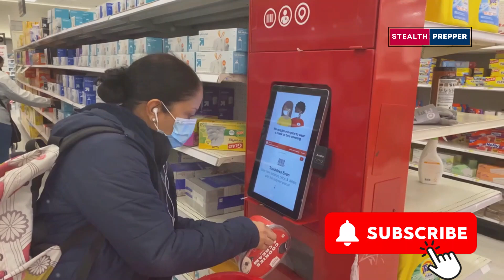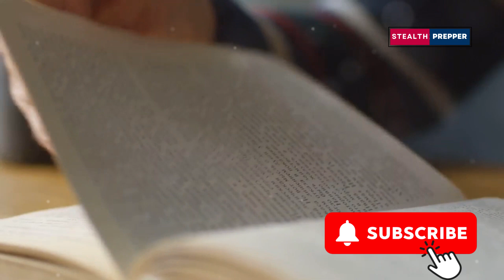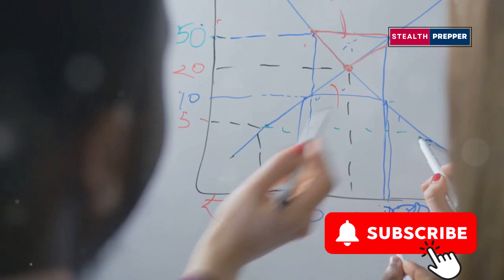Discover The Urgency Behind Preparedness and Thrive!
Are You Ready for Disaster? In today's unpredictable world, understanding the urgency behind preparedness is crucial. This video delves into why prepping isn't just a hobby but a necessary lifestyle to survive various emergencies, from natural disasters to societal collapse. Learn essential survival skills, discover how to stockpile supplies effectively, and understand the importance of self-sufficiency. We also explore the differences between preppers and non-preppers and why a mindset of readiness is vital for facing life's uncertainties. Stay informed, stay prepared, and ensure your safety and peace of mind in any situation. Don't wait for disaster to strike – watch now and get ready!